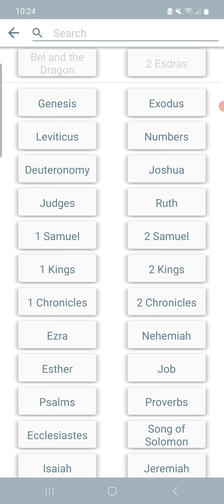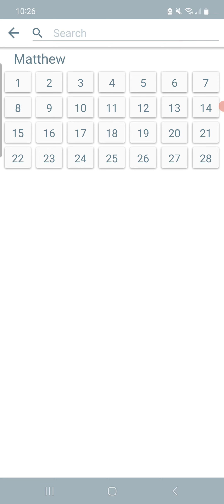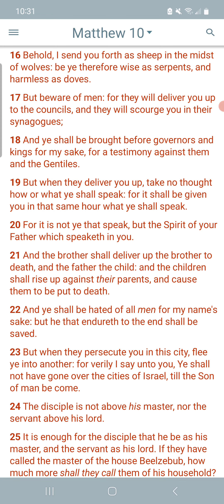Why dost not thou worship Bel?